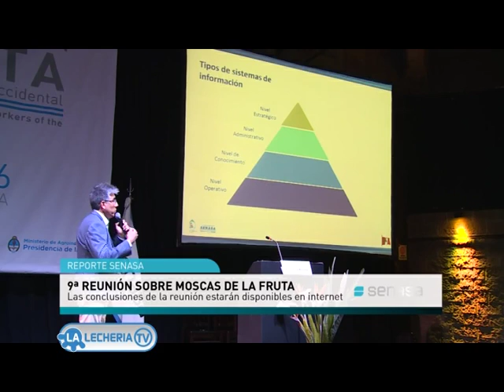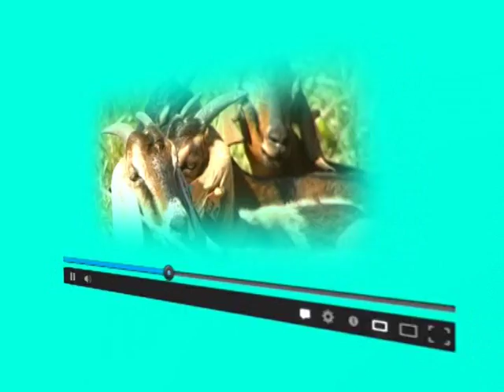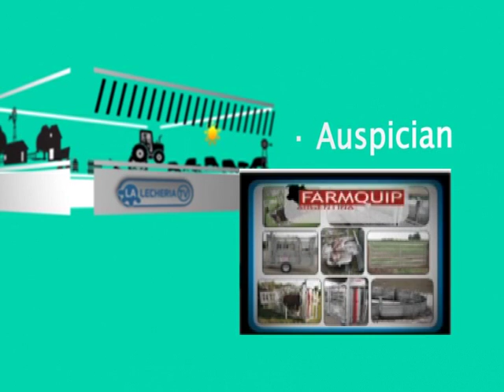LA LECHERIA 03 160 Senasa y la Experiencia de una Pyme Lactea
Toda la actualidad del sector lechero de la República Argentina y en un solo lugar